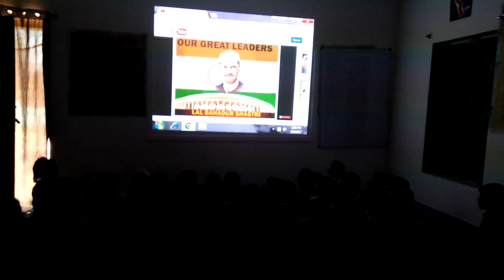मस्ती की पाठशाला: model primary school Moorghat ba